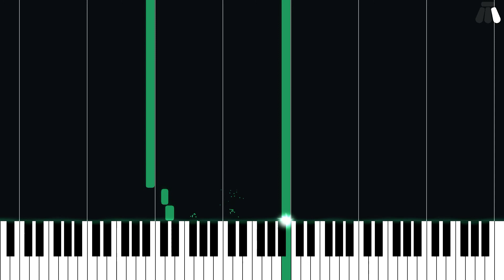Halland - Minecraft Dungeons - Easy Piano Tutorial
Easy Piano Tutorial for Halland from Minecraft Dungeons (2020) in the Other series.